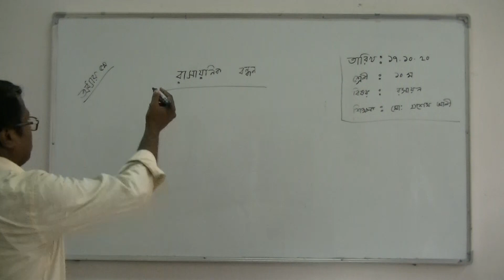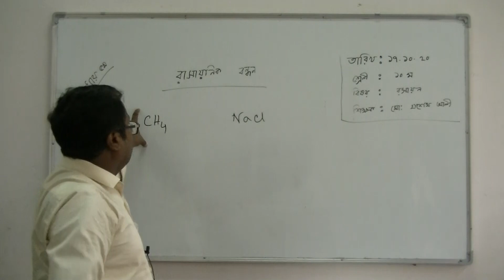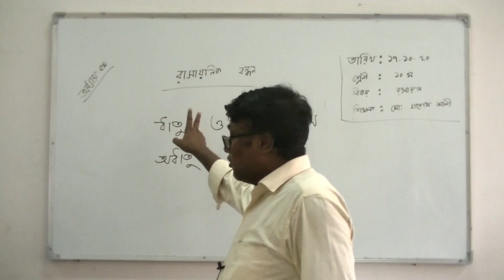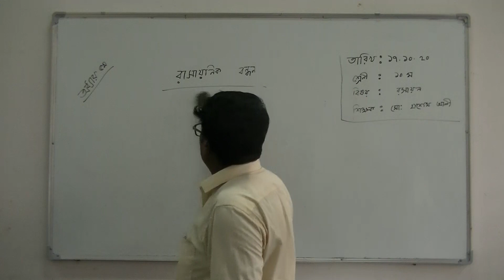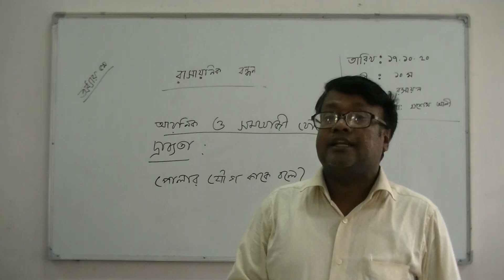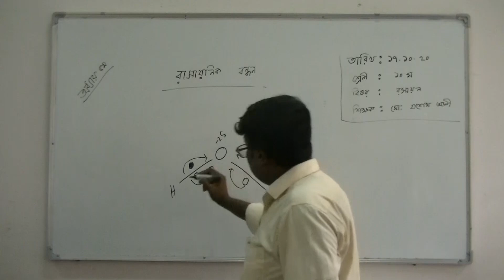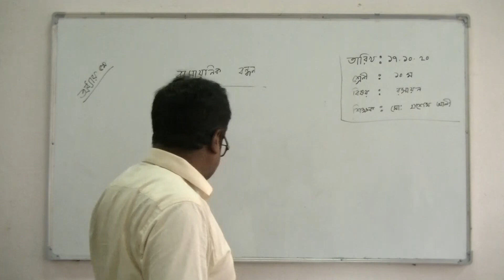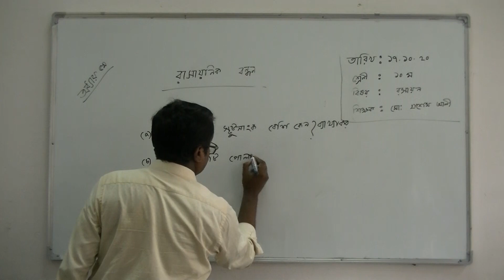৯ম ও ১০ম শ্রেণির রসায়ন বিষয়ের অনলাইন ক্লাস (অধায়ঃ ৫, রাসায়নিক বন্ধন - ৫ম ক্লাস)১৭ - ১০ - ২০২০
৯ম ও ১০ম শ্রেণির রসায়ন বিষয়ের অনলাইন ক্লাস (অধায়ঃ ৫, রাসায়নিক বন্ধন -     ৫ম ক্লাস)১৭ - ১০ - ২০২০